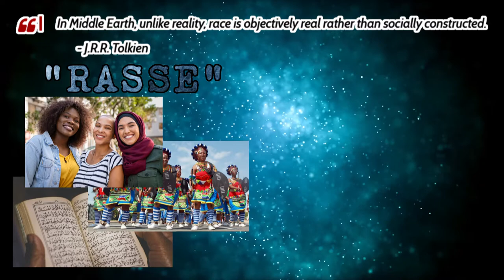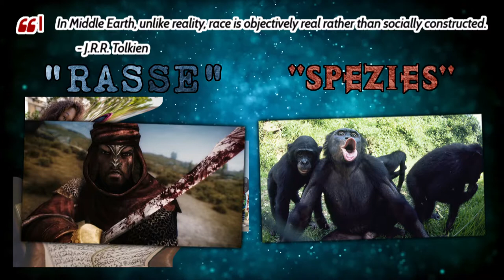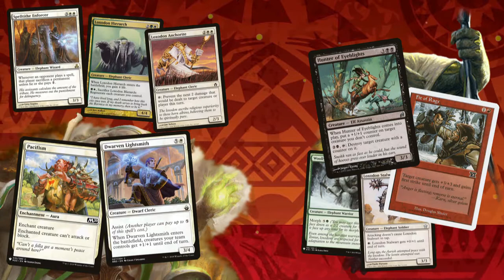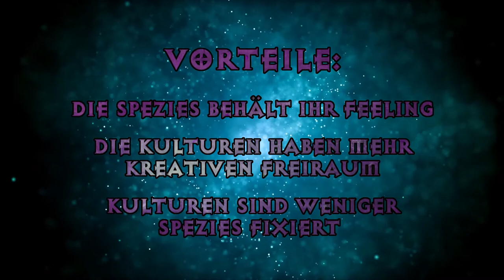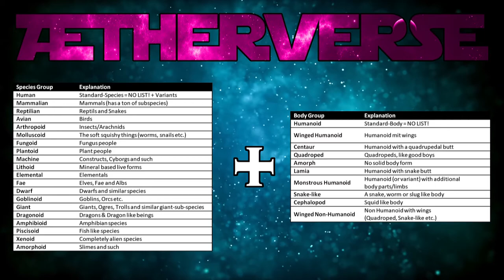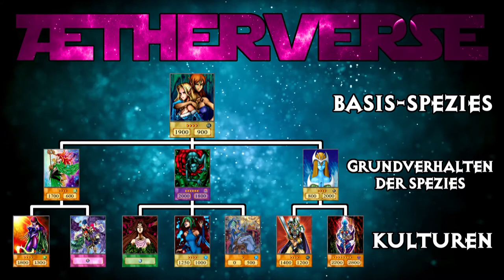Fantasy Rassismus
Aus aktuellem Anlass, bespreche ich mal die Zusammenhänge von Rassismus und Fantasy. Und ich zeige eine Möglichkeit, wie man das auflockern könnte.

Content Warning: Rassimus, Eugenik und Nazis!
Um das zu überspringen, könnt ihr zu 06:30 springen.

COPPA NOTICE
BENUTZTE MUSIK UND AUDIO
-Heroes of Might and Magic V OST

BENUTZTES GAMEPLAY
-Bayonetta